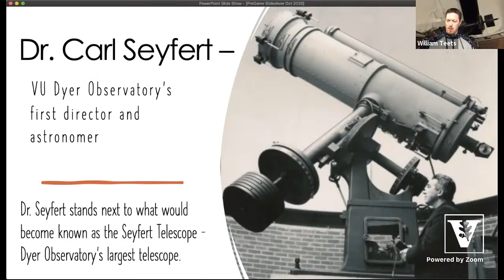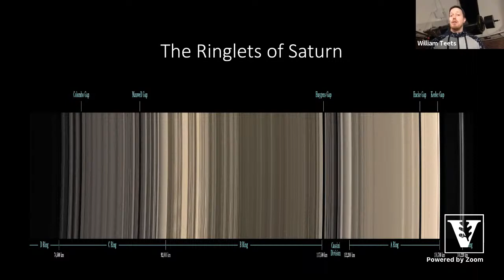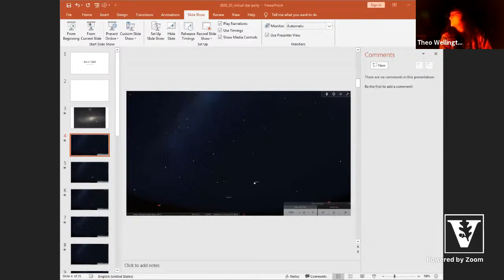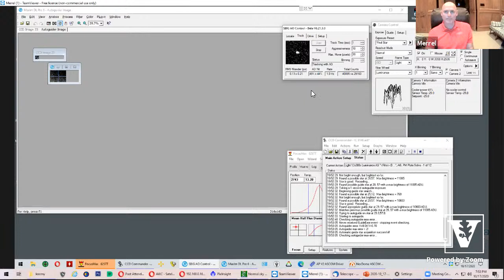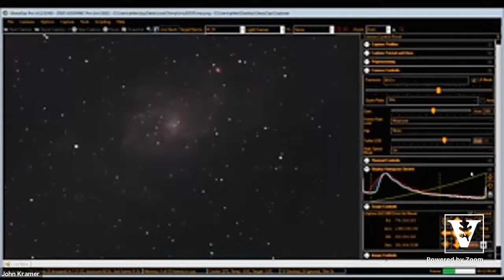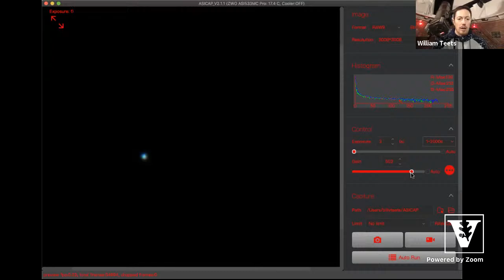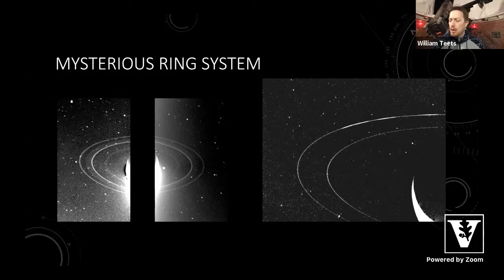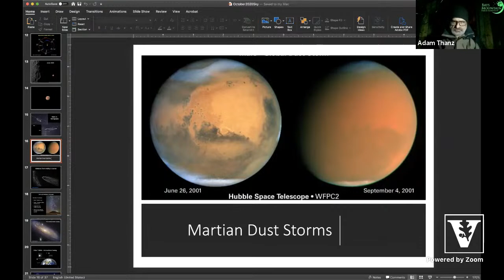Vanderbilt Dyer Observatory Virtual Star Party Saturday October 17, 2020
Vanderbilt Dyer Observatory Virtual Star Party Saturday October 17, 2020 7:00PM to 10:00PM CDT